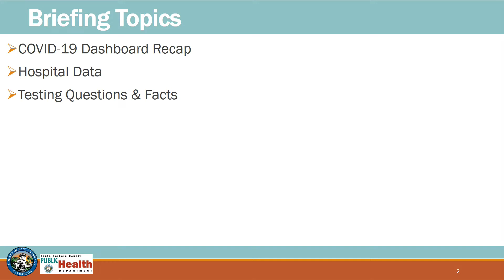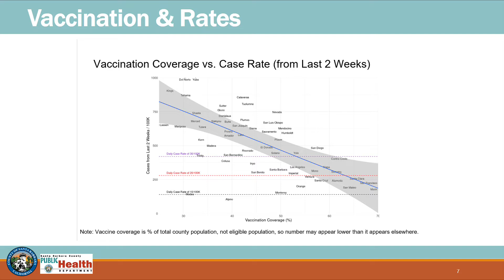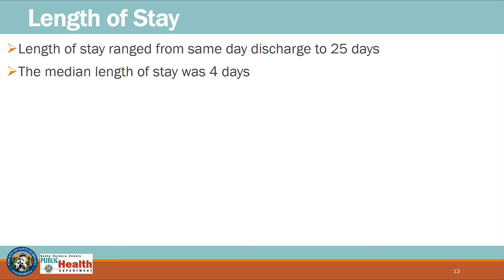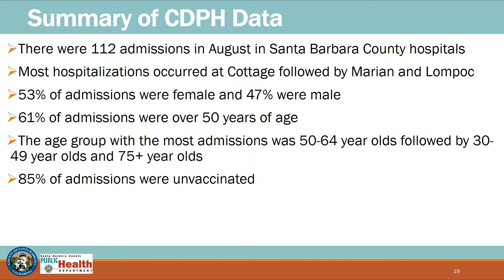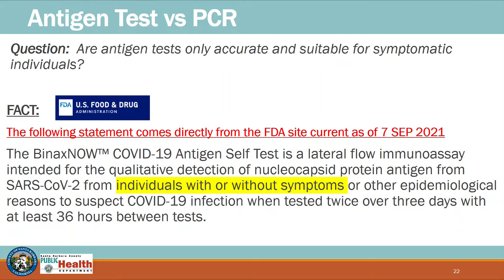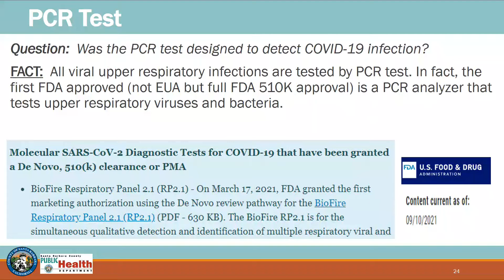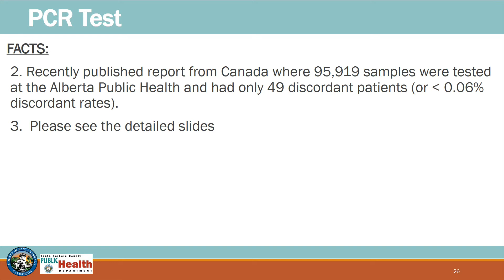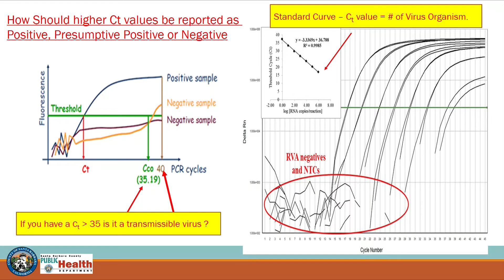COVID Update September 14 Spanish